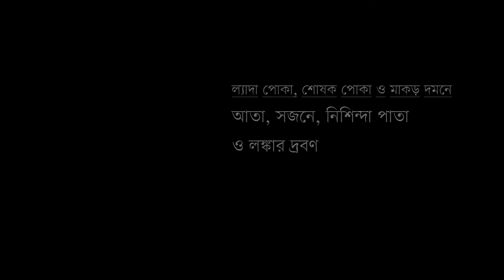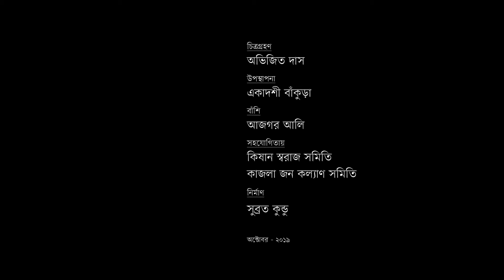শোষক ও ল্যাদাপোকার আর মাকড়ের জৈব নিয়ন্ত্রণ Organic control of Planthopper, Mites and Army Worm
ফসলের শোষক পোকা, মাকড় এবং ল্যাদা পোকা নিয়ন্ত্রণের জন্য আতা, সজনে ও নিসিন্দা পাতা এবং শুকনো লংকার দ্রবণ
An organic pest repellent made up of Custard apple, Moringa, Chinese chaste tree leaves and dried chili to control of Plan hopper, Mites and Army Worm.